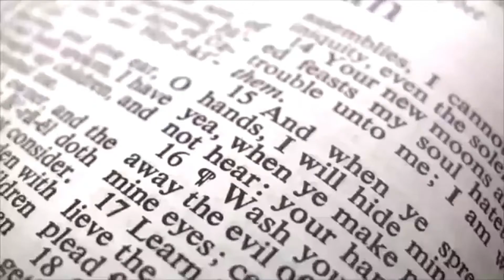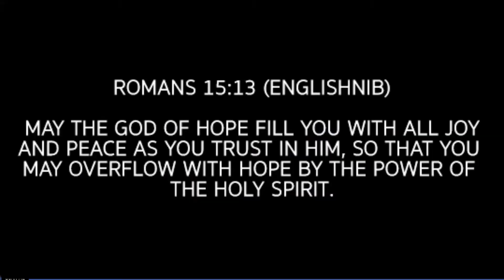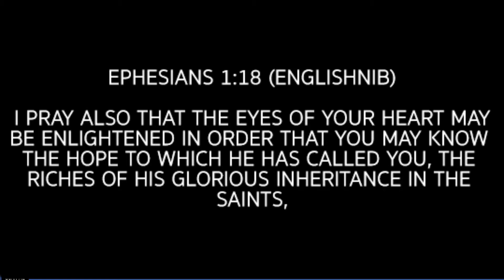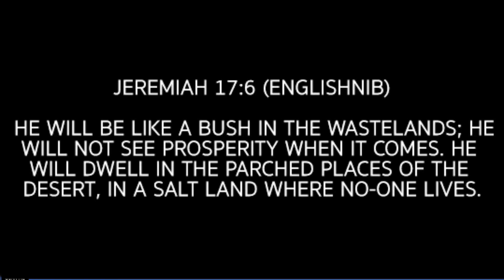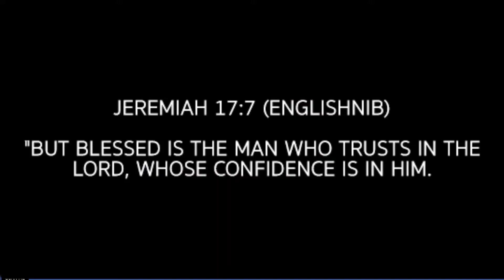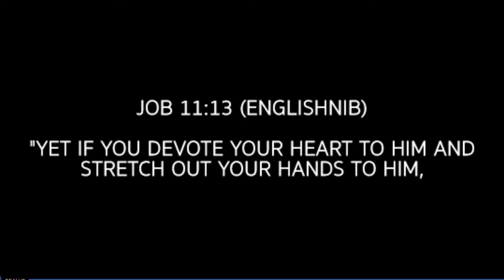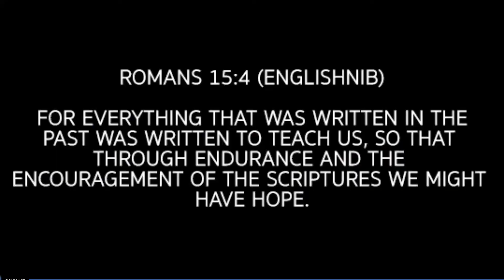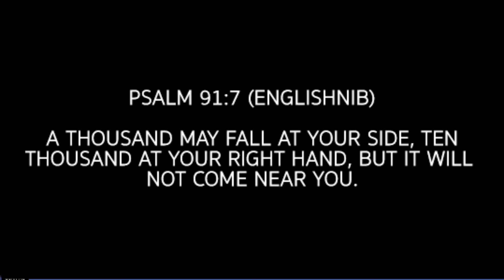Arise and Shine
Revival House is a multicultural church in the heart of London.